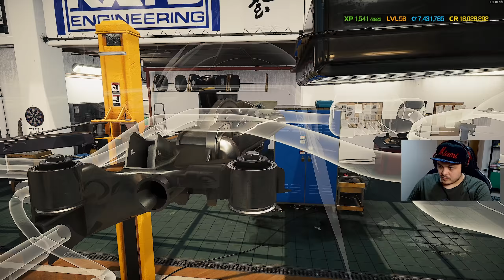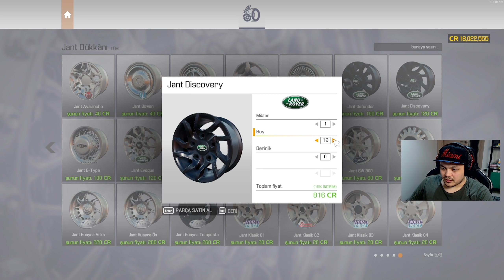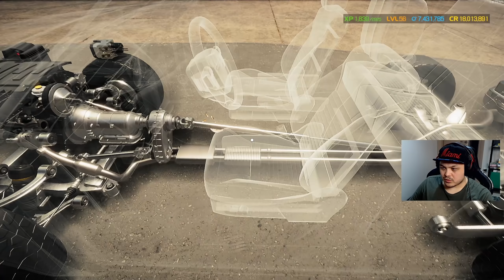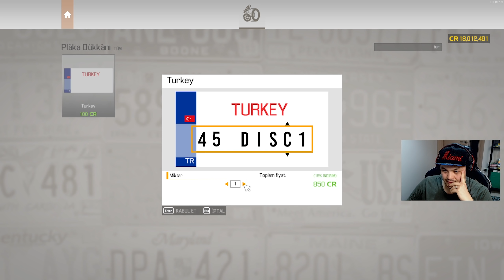YENİ GELEN LAND ROVER DLC // Car Mechanic Simulator 2021 Bölüm 45